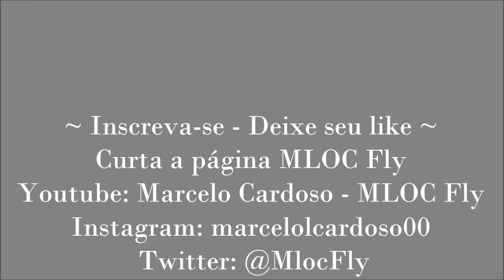Vídeo 229: Trichoptera Adulta "Caddisfly Adult" - Parte 2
Vídeo 229: Trichoptera Adulta "Caddisfly Adult" - Parte 2 - by MLOC Fly Hot 2020
Uma mosca com uma história a ser contada;  assistindo o vídeo vocês descobriram que todo bom Mosqueiro e Atador de Moscas, sempre vai ter algo para lembrar.

Referência de atados:
Vídeo 83: Atado nível avançado - Reciclando Materiais Alternativos: Padrões de asas no atado - Curso de atado de Moscas - by MLOC Fly Hot 2018
Vídeo 78: Atado nível intermediário - Mosca: Doc's Cork Caddis - Curso de atado de Moscas - by MLOC Fly Hot 2017
Vídeo 77: Atado nível intermediário - Mosca: Doculator Caddis - Curso de Atado de Moscas - by MLOC Fly Hot 2017
Vídeo 41: Atado nível inicial - Mosca: MOP Fly Caddis - Curso de Atado de Moscas - by MLOC Fly Hot 2017
Vídeo 77: Atado nível intermediário - Mosca: Doculator Caddis - Curso de Atado de Moscas - by MLOC FlyHot 2017
Moscas dos vídeos 30 ao 80 - by MLOC Fly 2017

Ninfa Caddis - Casulo Articulado - by MLOC Fly Hot 2016

Hydro-Caddis H1 - by MLOC Fly Hot 2015

Caddis Fly Cork W1 - by MLOC Fly Hot 2018

Hydropsyche Larva H1 - by MLOC Fly Hot 2016

Padrões de Caddis Fly - by MLOC Fly Hot 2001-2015

Caddis Fly Cork W1 - by MLOC Fly Hot2018

Caddis EPE Verde/Marrom - by MLOC Fly Hot 2019

Passo a passo : Elk Caddis Marrom - by MLOC Fly Hot 2017

Caddis asas casca de cebola - by MLOC Fly Hot 2017

Moscas Depron - by MLOC Fly Hot 2018

Caddis Marrom Alada Realística - by MLOC Fly Hot 2017

Trichoptera (Caddis conceito) - by MLOC Fly Hot 2016